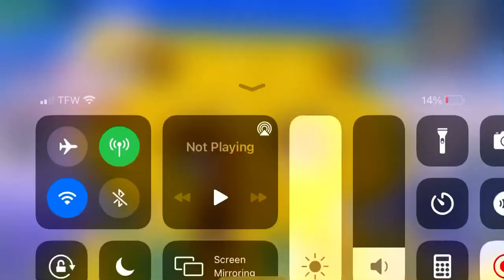ENJOY THE 26 second 😊😊